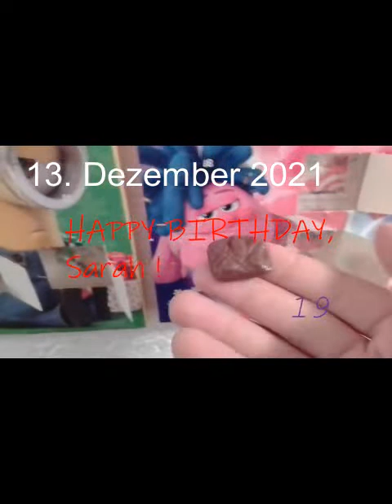🍫 🍫 WIE das 13. Türchen vom ADVENTSKALENDER 2021 geöffnet WIRD 🍫 🍫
Am Montag nach dem 3. Advent wird natürlich das Türchen vom diesjährigen Adventskalender geöffnet. 😁

Doch Moment: Da bleiben ja noch 10 Tage Zeit, bevor das große Türchen vom Adventskalender geöffnet wird. 😋 😋 😋 😋

WER den Anfang verpasst hat, kann es ja mit probieren.